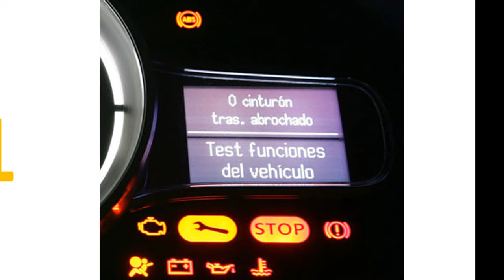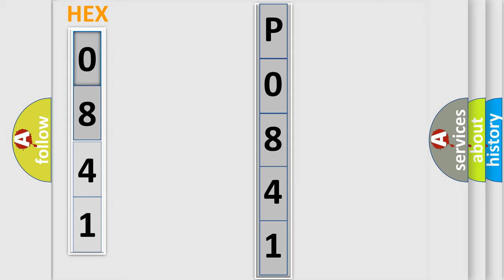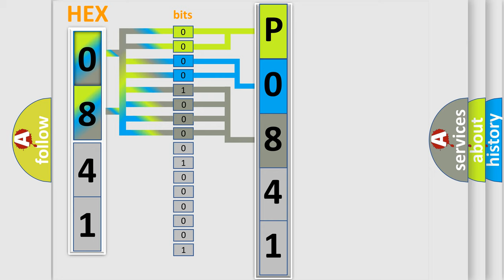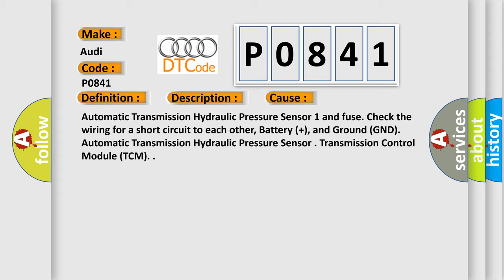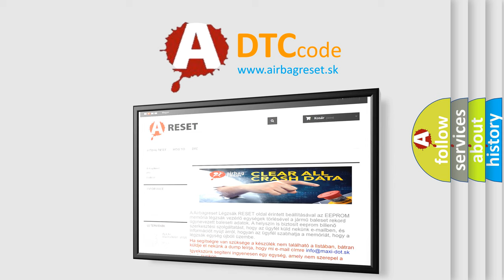DTC Audi P0841 Short Explanation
Contents:
0:21 Basic DTC analysis according to OBD2 protocol standard.
1:48 Insight into programming
2:58 A diagnostically understandable description of the Diagnostic Trouble Code
3:05 Basic error definition

Make:
Audi
Code:
P0841
Definition:
Transmission fluid pressure sensor or switch A circuit range or performance
Description:
Signal range check is correct Terminal 15 voltagehigher then 4 V for more than 500 ms Battery voltagehigher then 9 V for more than 500 ms
Cause:
Automatic Transmission Hydraulic Pressure Sensor 1 and fuse. Check the wiring for a short circuit to each other, Battery (+), and Ground (GND). Automatic Transmission Hydraulic Pressure Sensor . Transmission Control Module (TCM).